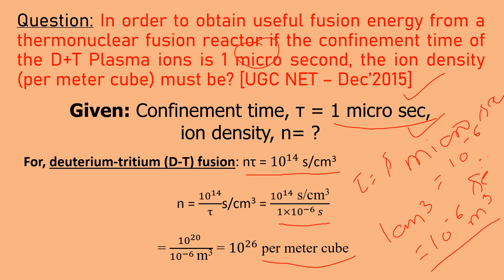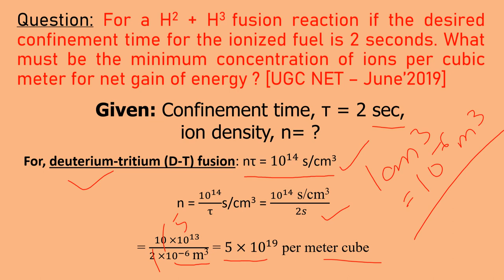Nuclear Fusion | Environmental Solved Numerical | Environmental Science | NTA UGC NET | CSIR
Question: For a H2 + H3 fusion reaction if the desired confinement time for the ionized fuel is 2 seconds. What must be the minimum concentration of ions per cubic meter for net gain of energy ? [UGC NET – June’2019]